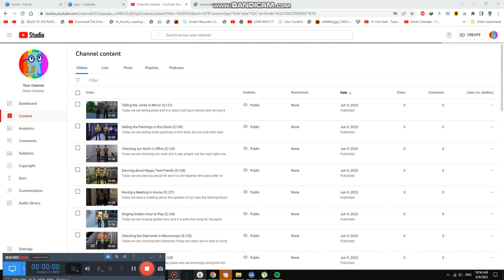Singing to Guest in Studio {5,032}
Today we are singing this to the guest and we hope they love the music